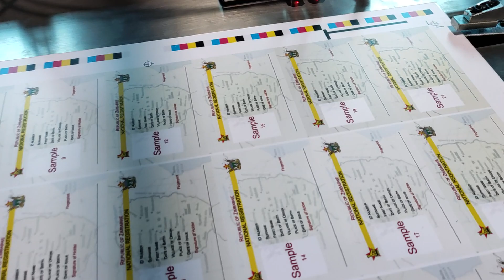How to operate a plastic PVC card automatic punching machine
Plastic PVC ID card automatic punching machine
Beijing YC Digittech Ltd. (Factory)
Tianjin LK Trading Co., Ltd. (Export)
Plastic smart card making machines
Skype: lui.kane
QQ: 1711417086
-  Card lamination / fusing.
-  Card punching / cutting.
-  Automatic hot foil stamping.
-  Special shape card punching.
-  Magnetic stripe laying.
-  Magnetic stripe card encoding.
-  Automatic card embossing.
-  Contactless RFID card / Inlay production line: Chip punching, Chip hole punching, Chip module pick-place, Antenna embedding, Chip module welding, etc.
-  Other auxiliary machines: Spot bonding / binding, Material lifter, Sheet collating.